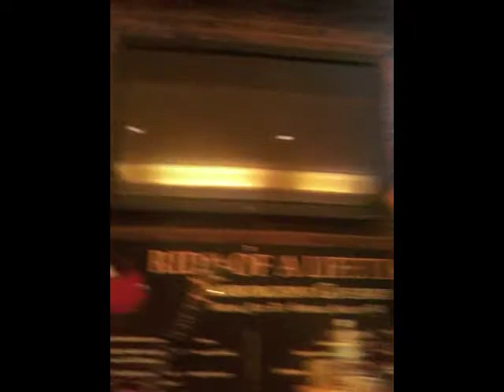Song 2 of 5 - I Feel Like Making Love - Candlebox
Song 2 of 5 - I Feel Like Making Love by Bad Company.
Kevin Martin the singer from Candlebox did an impromptu acoustic session after their show in Council Bluffs, IA on Friday night August 14, 2009. Sorry guys who played guitar, I forgot your names already. Also, the video is from an iPhone 3GS and oops, I forgot to hold it in landscape mode.